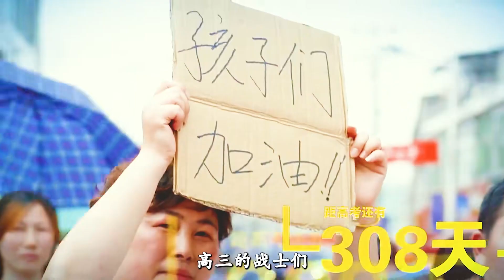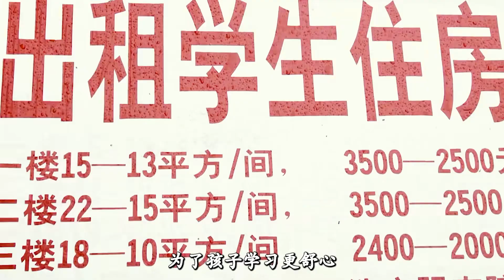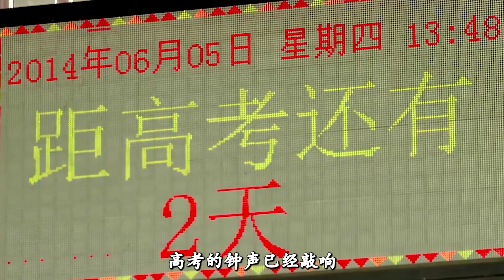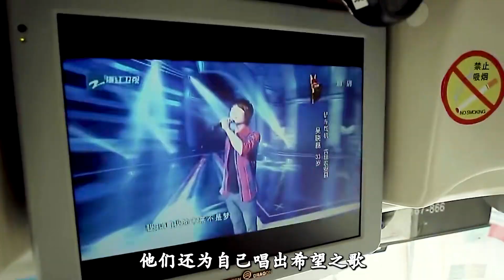乾坤未定，你就是黑馬，高考加油！